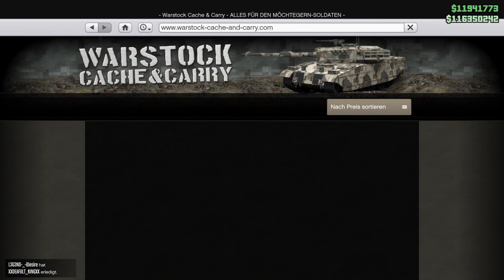NEU* 3.6 MILLIONEN in Paar MINUTEN MACHEN 💰 SOLO MONEY GLITCH in GTA 5 Online 1.52 Deutsch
[EASY] SOLO UNLIMITED MONEY GLITCH 🤑 KINDERLEICHT MILLIONEN MACHEN 🤑 GTA ONLINE 1.52 - DEUTSCH

⇓ ⇓ MEHR INFOS ⇓ ⇓
Designs und Musik
►Musik von
PS4 Acc MrHDFlash2
PC Acc MrHDFlash-YT